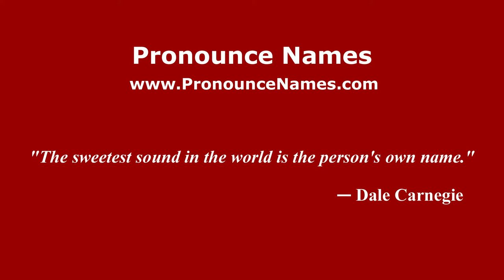How to pronounce Pavel Dorokhin (Russian/Russia) - PronounceNames.com